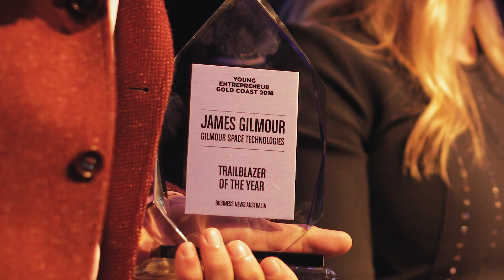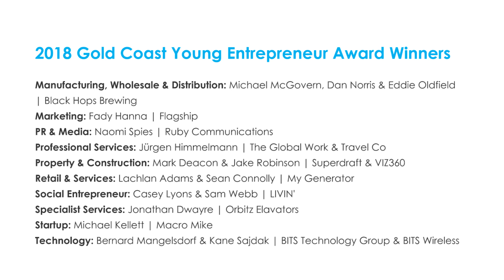Young Entrepreneur Awards Gold Coast 2018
Gold Coast Young Entrepreneur Awards Gala Night 2018, which since 2008 has recognised and celebrated the accomplishments and ambitions of our city's business people under 40.

The awards have unearthed more than 100 nominees and produced the largest group of finalists to date, who collectively turn over $373 million a year and have created almost 3,500 jobs.